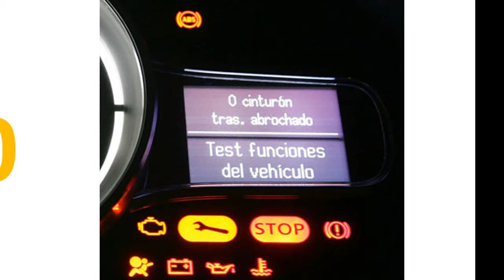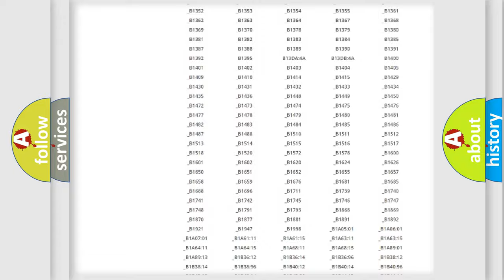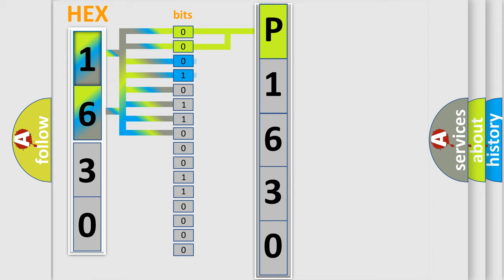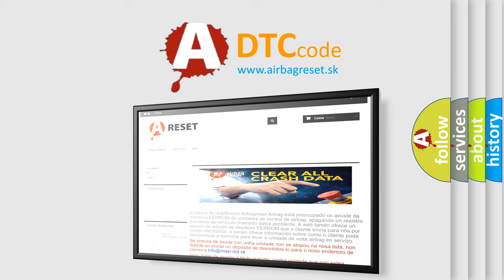DTC Mazda P1630 Short Explanation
Contents:
0:21 Basic DTC analysis according to OBD2 protocol standard.
1:48 Insight into programming
2:58 A diagnostically understandable description of the Diagnostic Trouble Code
3:05 Basic error definition

Make:
Mazda
Code:
P1630
Definition:
Output Air Temperature Sensor 4 Circuit Short to Ground
Description:
Ignition ON.
Cause:
The HVAC control module detects the temperature sensor signal circuit is less than -36°C (-38°F) or greater than 215°C (419°F) for greater than 15 seconds.